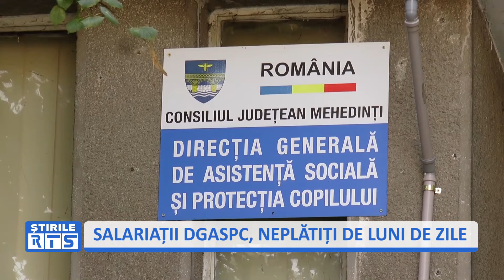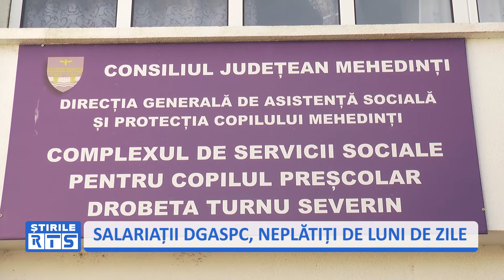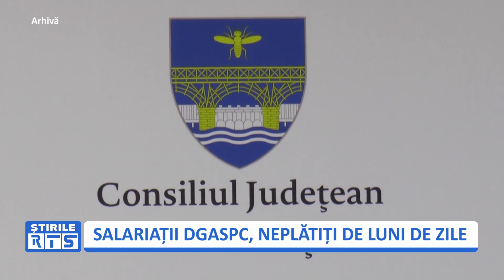SALARIAȚII DGASPC, NEPLĂTIȚI DE LUNI DE ZILE